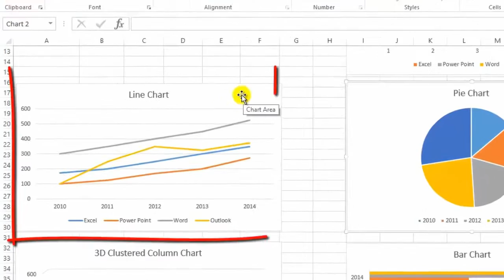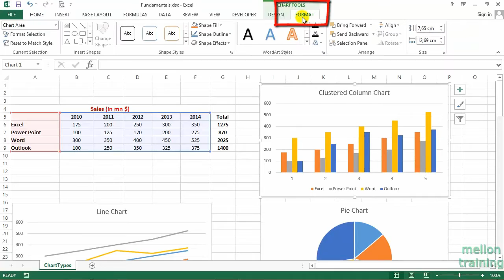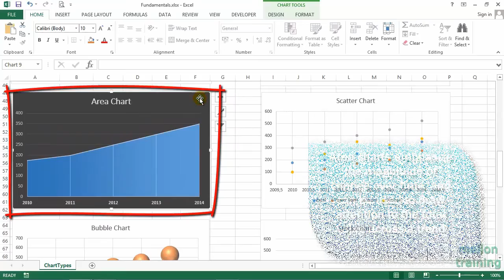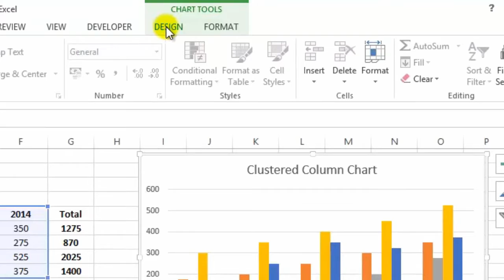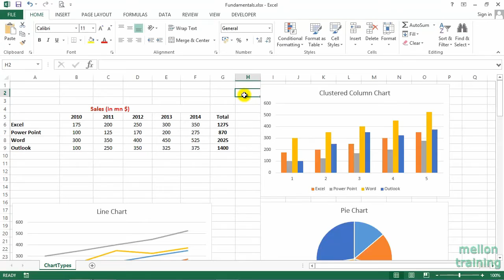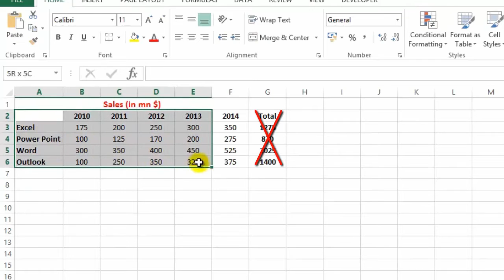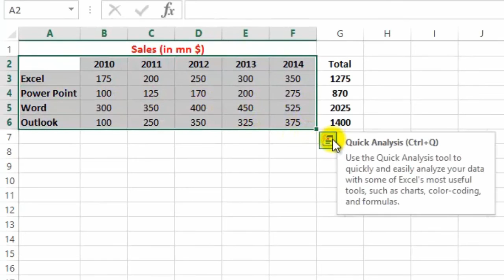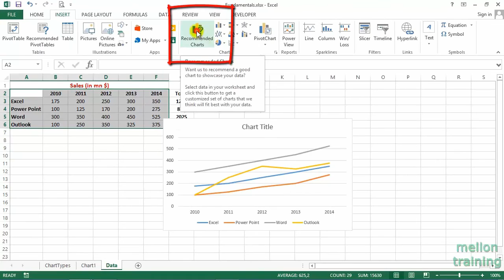Chart Types and Chart Elements in Excel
How to make a Chart or Graph in Excel.Learn the fundamentals of an Excel Chart - the basic elements, and when to use the right type of chart. Is there a way to create a chart in a second?

1st PART:
 Charts are used to display series of numeric data in a graphical format to make it easier to understand large quantities of data and the relationship between different series of data.
A chart has many elements. Some of these elements are displayed by default, others can be added as needed. You can change the display of the chart elements by moving them to other locations in the chart, resizing them, or by changing the format. You can also remove chart elements that you do not want to display.
After you create a chart, you can modify any one of its elements.

2nd PART (03:15) :
 A simple chart in Excel can say more than a sheet full of numbers
Bar chart or Line? Scatter plot or box plot? These are the questions we ask ourselves when we set out to make a chart. Because, “Selecting right chart for our data” is very important to tell our story.
In this lecture, we will learn how to choose the best chart based on our data and situation.

3rd PART (07:24):
 Building charts and graphs is one of the best ways to visualize data in a clear, easily digestible manner.
Here are the simple steps you need to select Data and build a Chart or Graph in Excel.